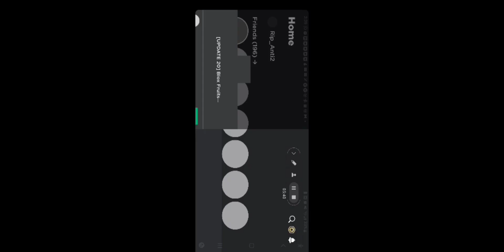bounty hunting with dough fruit